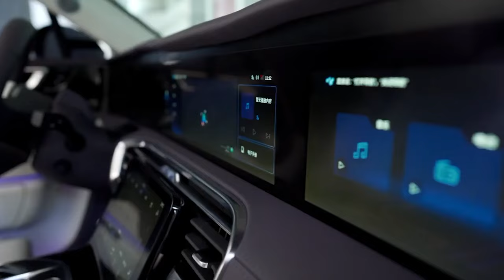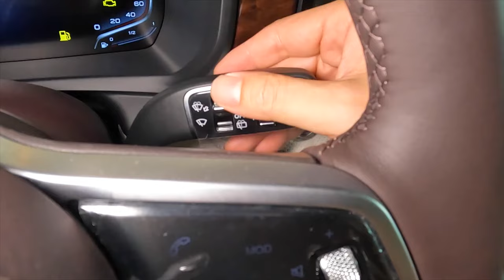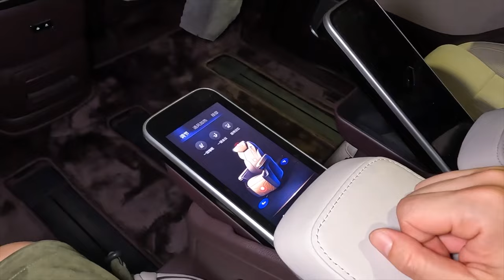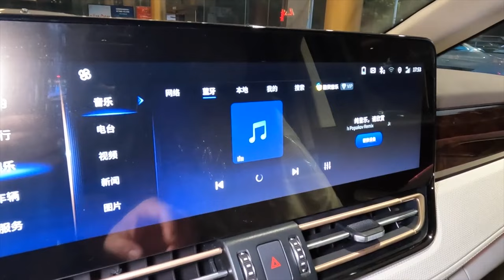ALPHARD VERSI CHINA MELUNCUR !! MOBIL TERBARU MEWAH DAN CANGGIH | Hongqi HQ9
Simak Ulasan nya sob !!